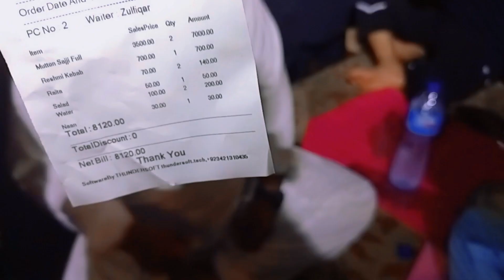bakri pahari ki waja se zaiqa he ye barohi restoren ka waqi me zaiqa he khane me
barohi balcsitan restoren gaya ta ha sare dost mel kar kerachi se hedarabad gaya ta khana kha ne is baat se andaza laga sak te he khane ka zaiqa kesa hoga jo itna dor gaye he khana khane